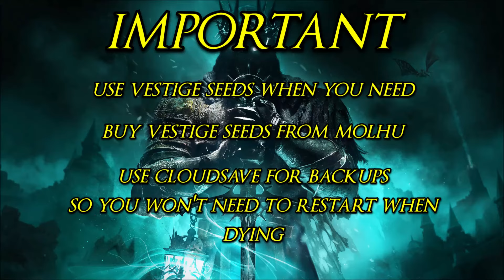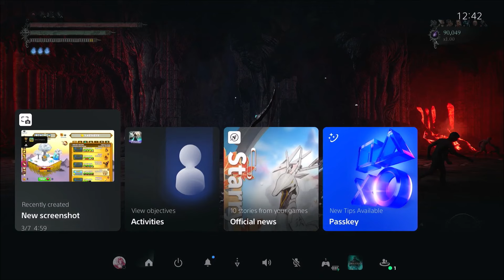Lords of the Fallen | Master of Fate | DLC Trophy & Achievement Guide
Welcome to my DLC Walkthrough and Guide for Lords of the Fallen Master of Fate.

We're doing the entire DLC in a easy and fast way to reach earn all Achievements as fast as possible.

Trophies:
01:25 Altered Prospects - Start a new game with a modifier enabled
02:36:20 Fickle Fortune - Reach an ending with the Pre-upgraded Weapons and Random Loot modifiers enable
02:36:20 Inefficient Medicine - Reach an ending with the Ironman and Withered Health modifiers enabled
02:36:20 Trail of the Dead - Reach an ending with the Random Enemies and Withered Health modifiers enabled
02:36:20 Making Do - Reach an ending with the Withered Health and the Random Loot modifiers enabled
02:36:20 Come What May - Reach an ending with the Random Loot and Random Enemies modifiers enabled
02:36:20 A Gruelling Journey - Reach an ending with the Tremendous Vestige Decay and Ironman modifiers enabled
02:36:20 Lord of Slaughter - Reach an ending with the Ironman and Enemy Density modifiers enabled
02:36:20 Indomitable - Reach an ending with Random Enemies and Loot, Enemy Density, Tremendous Vestige Decay modifiers on

Important:
00:00 Info
00:07 Build
00:48 Modifiers
01:26 Entire Run

Thanks for checking out my Lords of the Fallen Walkrough.